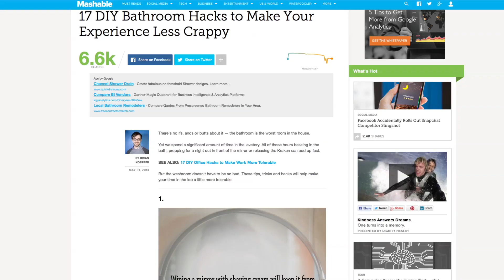How to Use a Bathroom | Mashable Minute | With Elliott Morgan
Elliott is prepared to share a lot, here are some of his favorite bathroom hacks.

What's your favorite hack for the commode? Share (but not too much...) down below in the comments.